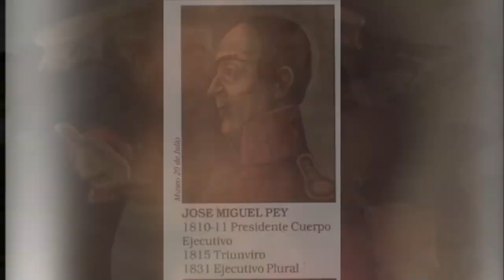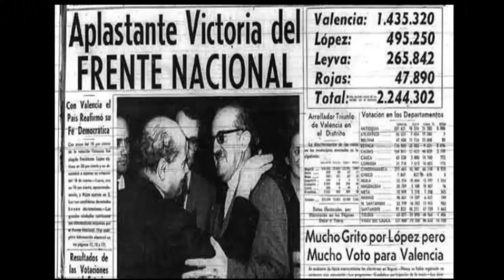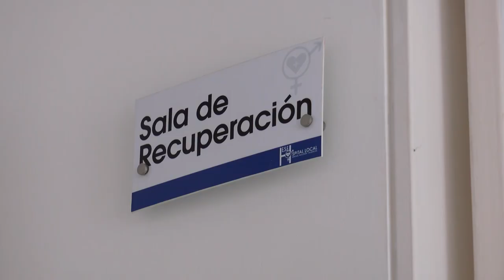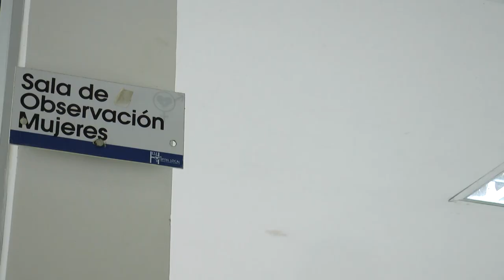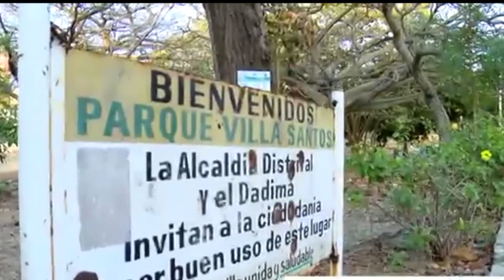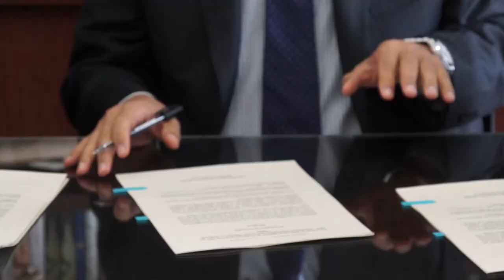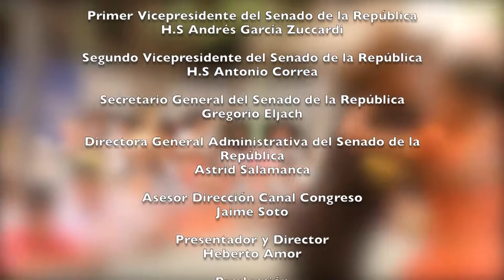Voces del Senado / Segunda vuelta presidencial